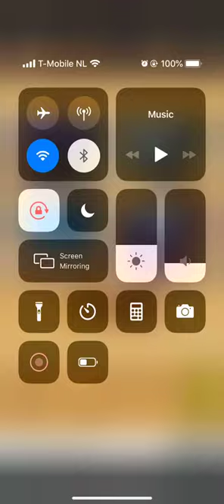4 PICS PUZZLE GUESS 1 WORD PACKAGE 1 LEVEL 31 32 33 34 35